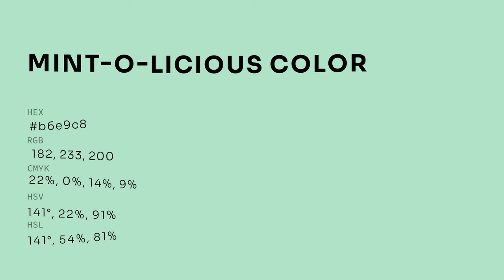Mint-o-licious color b6e9c8 hex color - Green color - Warm color b6e9c8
What color is Mint-o-licious ? b6e9c8 hex color - Green color - Warm color b6e9c8

Hex b6e9c8 Color Code is also known as Mint-o-licious color.

Hex b6e9c8 Color code in RGB color code model is created after adding 71.37% red color, 91.37% green color and 78.43% blue color.
Hex b6e9c8 Color code in CMYK color (process color) code model is generated after subtraction of 21% cyan, 0% magenta, 14% yellow and 8% black.